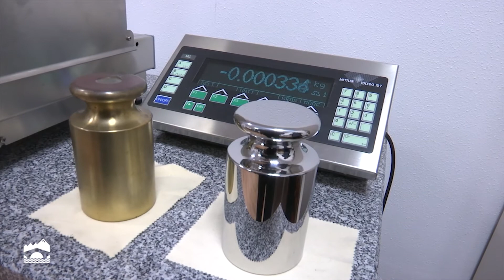Visita a las instalaciones de la empresa Avanzare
El presidente del Gobierno de La Rioja, José Ignacio Ceniceros, visita las instalaciones de Avanzare Innovación Tecnológica SL, empresa dedicada a la fabricación de nanomateriales.